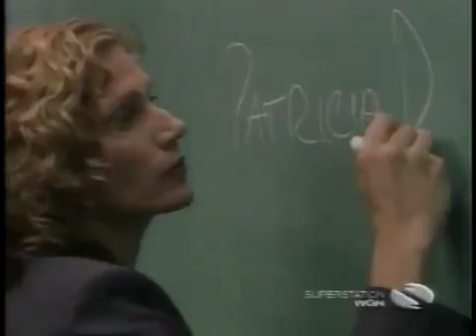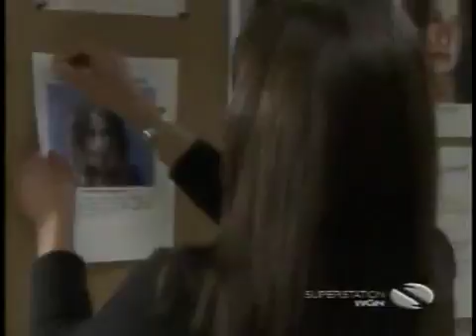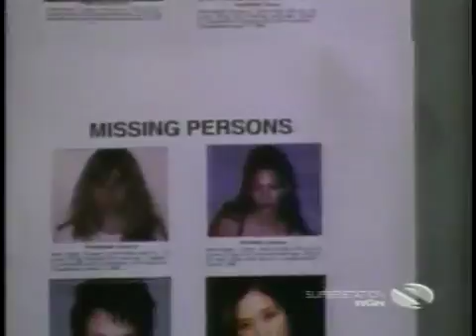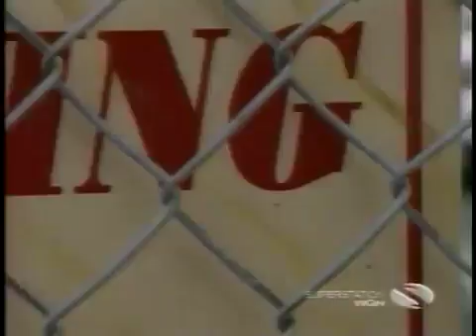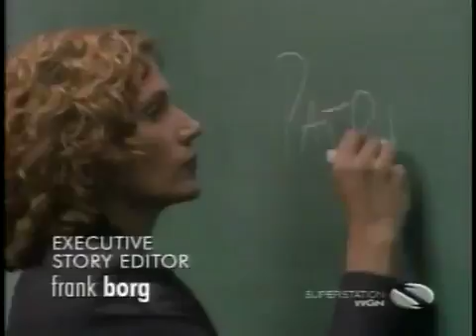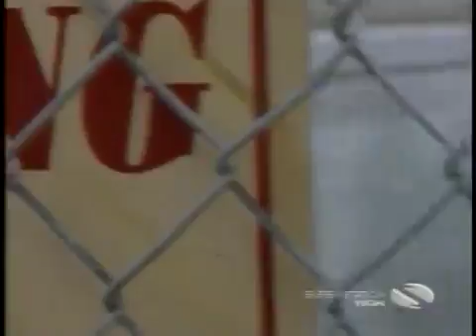Da Vinci's Inquest S04e01 Too Late For Mr Early